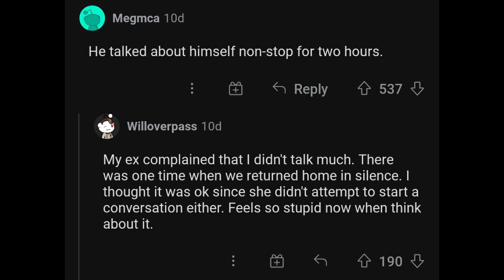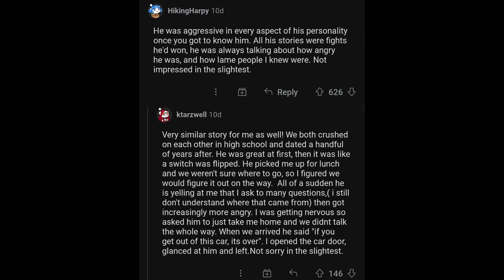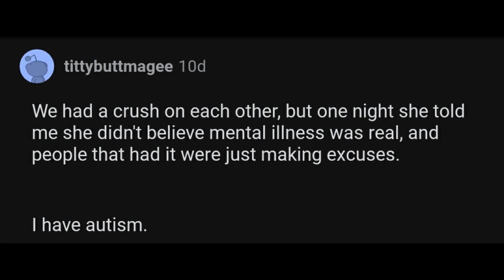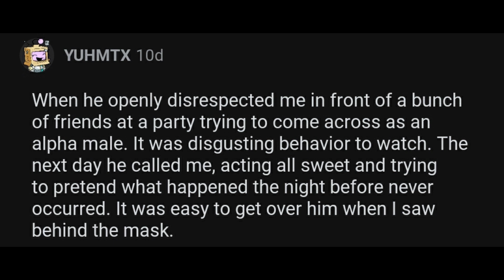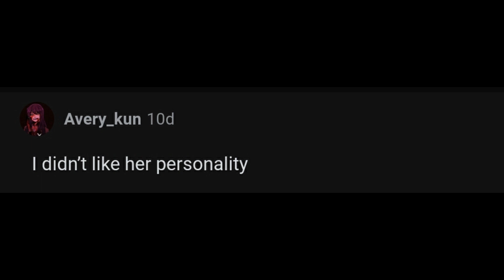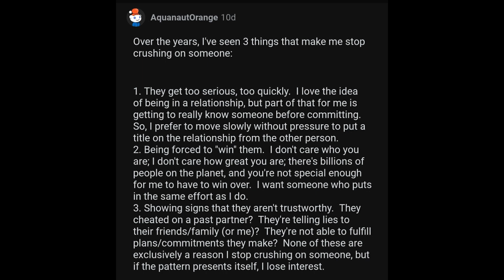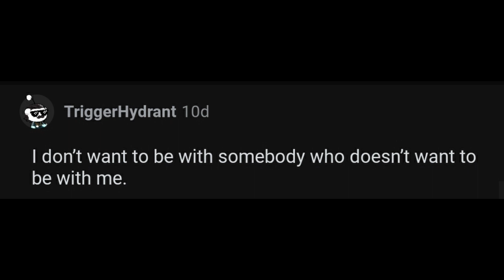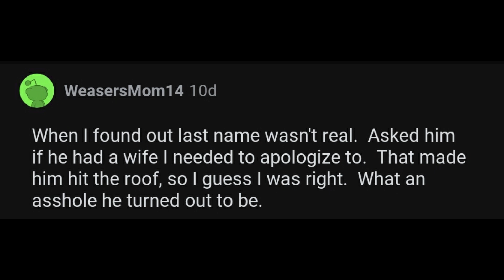What Made You Stop Having A Crush On Them? r/AskReddit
▶️I'm Coffee Critic. I Produce high quality reddit, whisper videos the best stories for you across the galaxy.

📁YouTube Comments
Not Yet

About Coffee Critic:
Coffee Critic is one of many Reddit YouTube Channels that make videos of r/AskReddit, r/AskMen, r/AskWomen Comments. But this channel is special as it uses an additional different clearer voice  for reddit stories. It also make videos about Whisper Confessions. And some other Data Comparison Videos and Meme Compilation.

Another Difference to all other channel is that we correct spelling and grammar mistakes of Whisper, r/AskReddit, r/AskMen and r/AskWomen Comments.